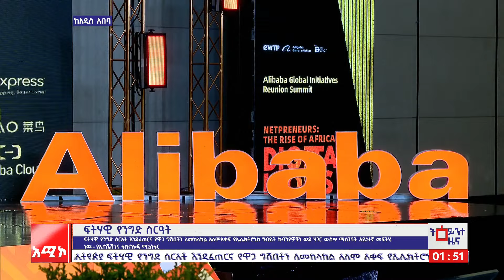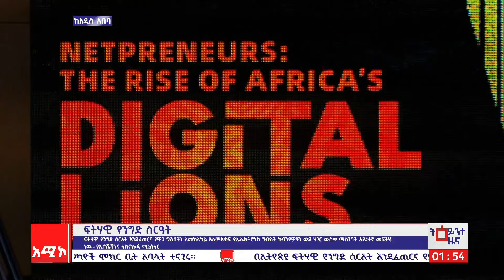ፍትሐዊ የንግድ ሥርዓት